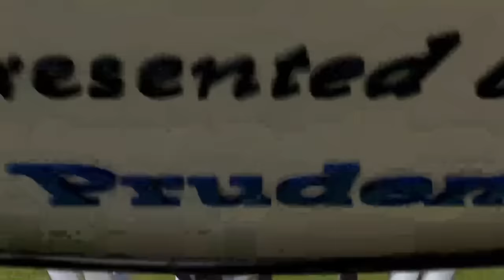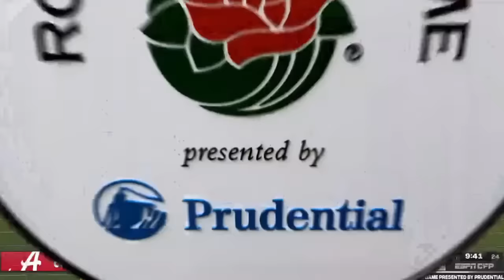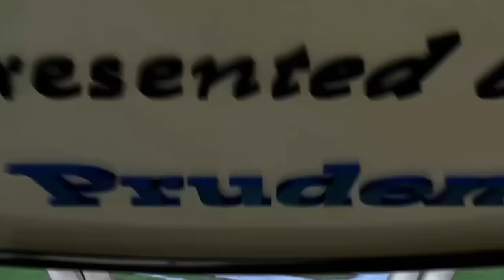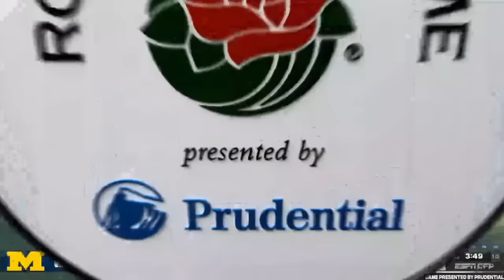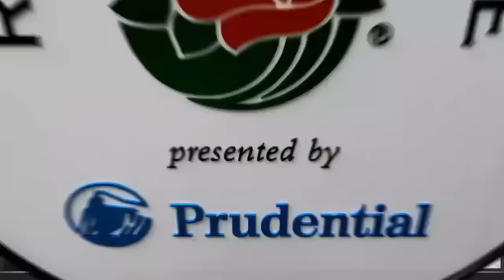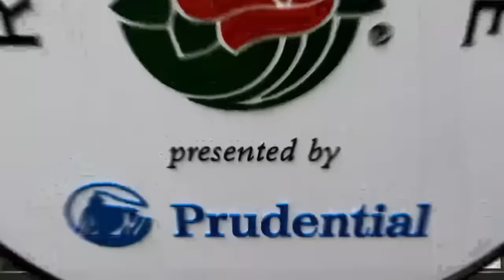Michigan Beats Alabama in a Rose Bowl Thriller! - A Game to Remember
I do not own the game footage, the music used, the base picture used for the thumbnail, or even the rights to the font I slapped on the thumbnail picture. All I did was bring it together.

Music in this video - Guardians at the Gate (extended version)